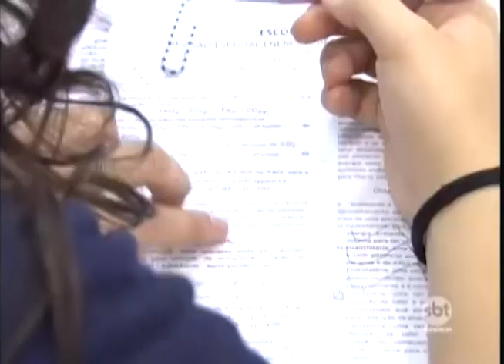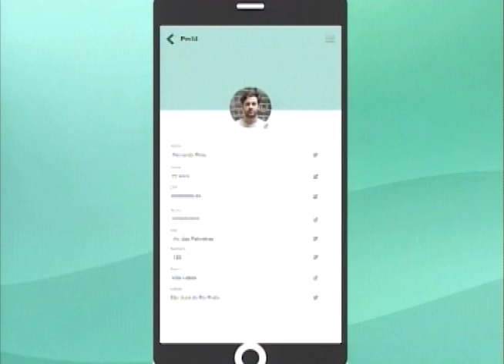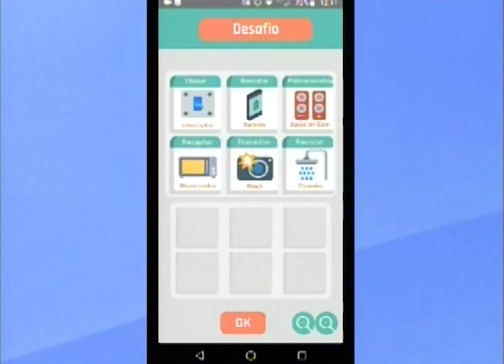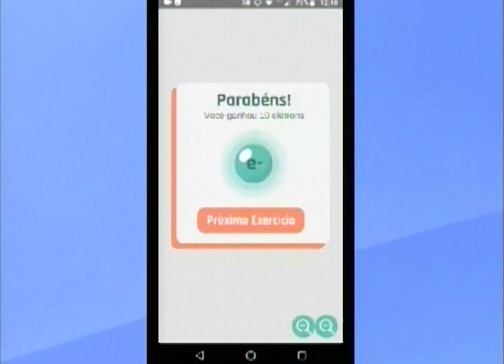SBT e Você 19/11/18 na íntegra